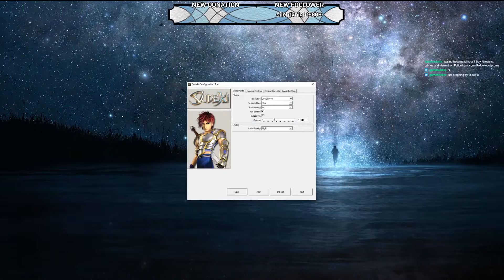Sudeki pt18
volume warning